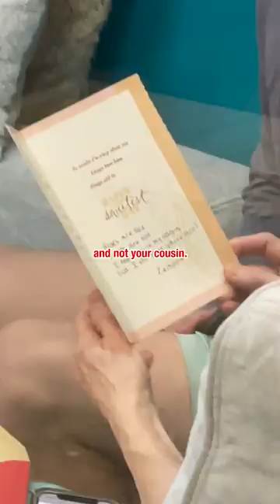Blessing my cousin 😂